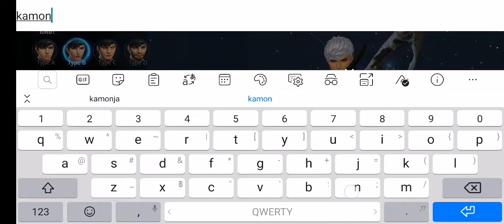คาบาวโมบาย​ มาให้เล่นแล้วนะครับ#Cabal mobile